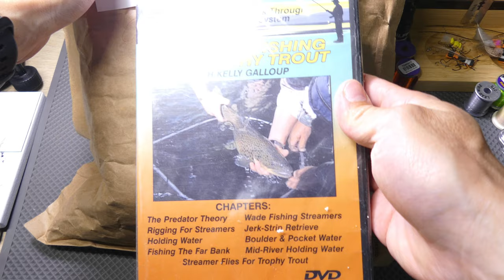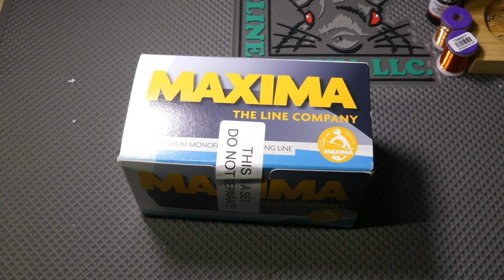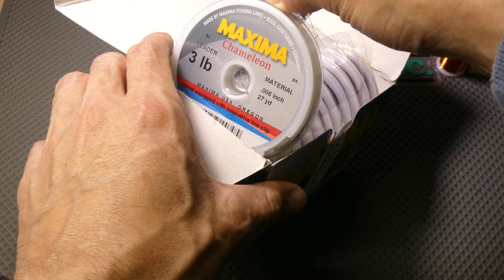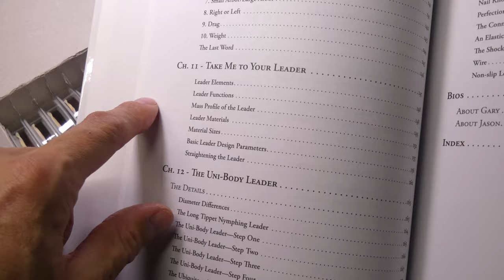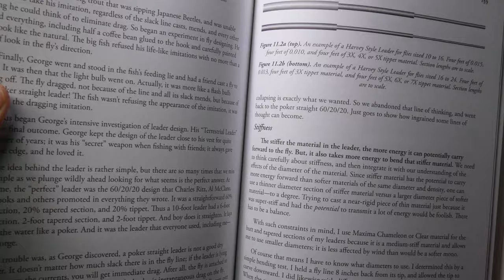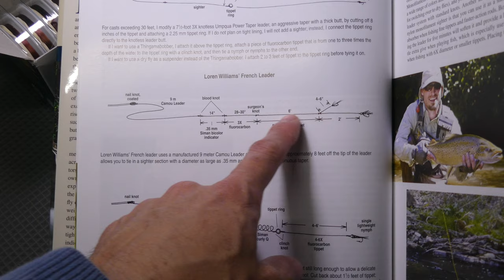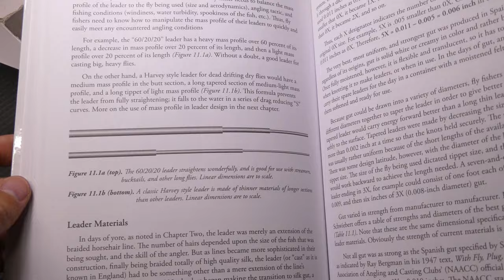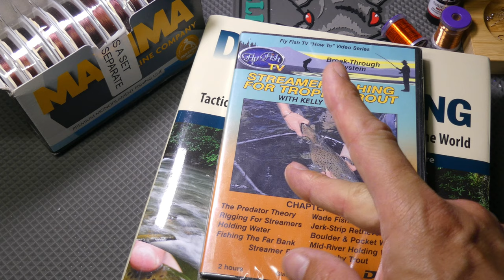Unboxing kit de fabricación o montaje de leaders y DVD de pesca con streamers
Unboxing del kit de fabricación de leaders de la marca Maxima con monofilamentos modelo Chamaleon para la fabricación de leaders caseros y del DVD de instrucción de pesca con Streamers de Kelly Galloup. Ambos comprados en Amazon.

Componentes del kit Maxima:
5x
4x
3x
2x
1x
10 lb
12 lb
15 lb
20 lb
25 lb
30 lb
40 lb

Amazon (kit Maxima Chamaleon de tippet)
Amazon (DVD de pesca con Streamers)